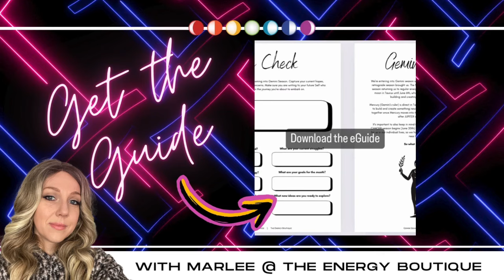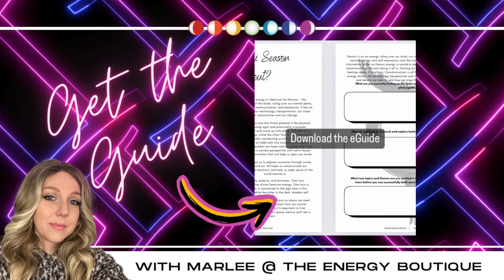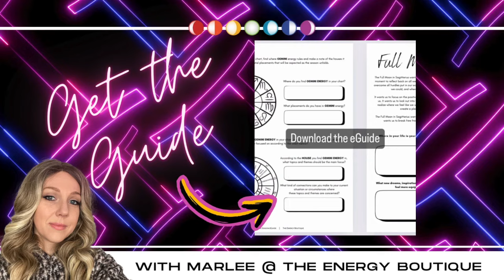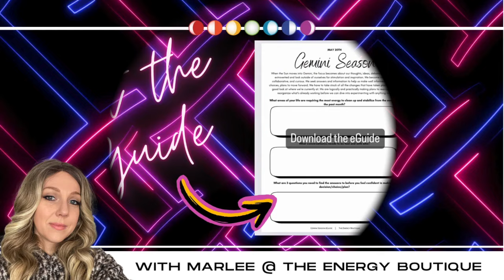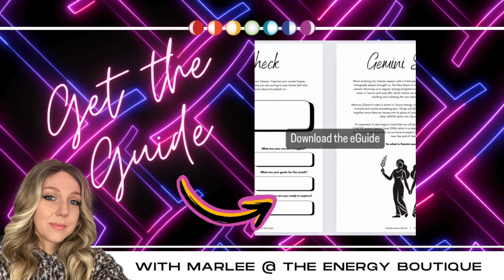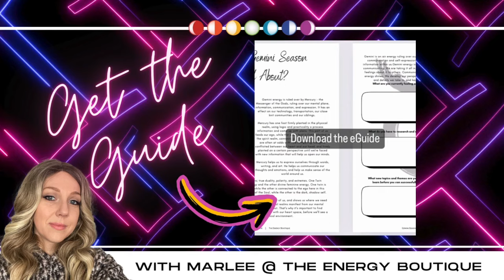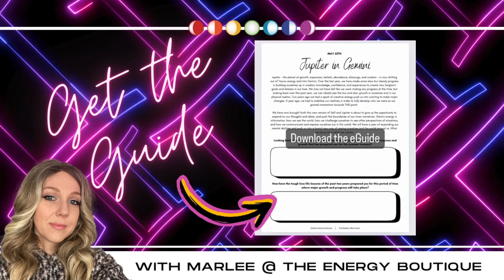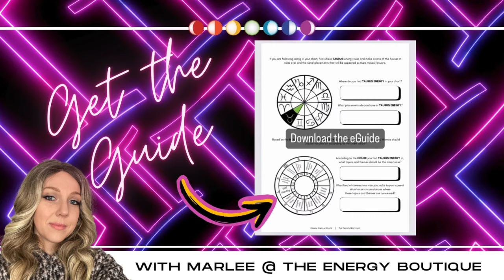✨ASCENSION FORECAST: MAY 26 - JUNE 1✨